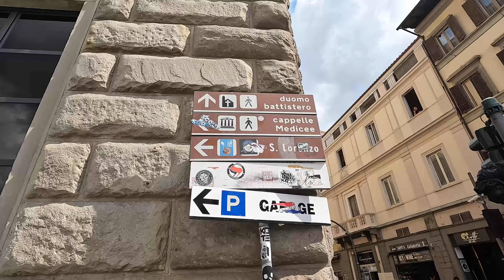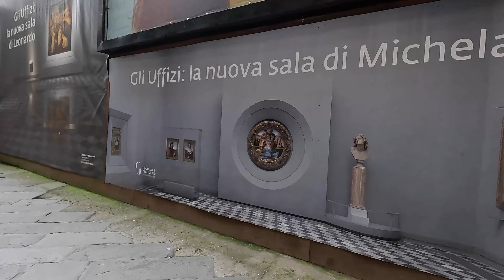🇮🇹 Walking in Florence - 4K UHD video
Please join me me on another walking tour. This time in the beautiful Florence - the capital city of Tuscany in Italy. Please switch the subtitles on for description some of the places I am passing by.